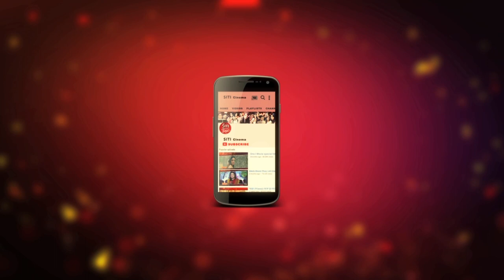সৃজিতের সঙ্গে কাকাবাবুর আড্ডায় promo | Srijit Mukherji | Prosenjit | Aryann | Yeti Obhijaan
Yeti Obhijaan
ইয়েতি অভিযান নিয়ে সৃজিতের সঙ্গে আড্ডায় প্রসেনজিৎ চ‍্যাটার্জী এবং আরিয়ান।দেখুন Siti Cinemaয়।Promo